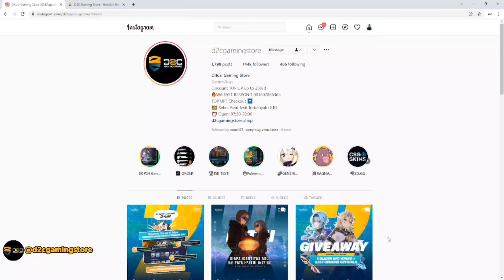Kesan Pertama Tes Server, Masih Belum Optimal - Noah's Heart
Info Game :
Genre : MMORPG
Size : 9.23GB [Test Server]
Device : Blackshark 2 Pro

🎧 Disarankan pakai Headset untuk kualitas audio lebih baik.